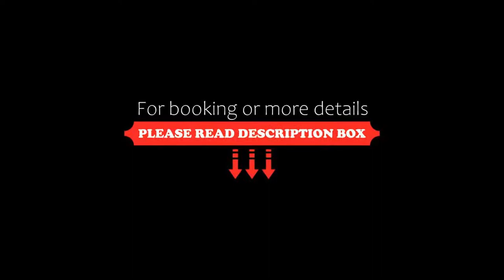Royal Atlantis Spa & Resort, Side, Turkey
About Property:
Situated in Side, 11 km from Side Antique City, Royal Atlantis Spa&Resort features accommodation with an outdoor swimming pool. Featuring a terrace, the 5-star hotel has rooms with free WiFi. Guests can have a cocktail at the bar.
At the hotel, all rooms come with air conditioning, sofa and a wardrobe. Each room comes with a TV, and some rooms at Royal Atlantis Spa&Resort have a balcony. Private bathrooms come with a bath/sho...
Property Type: Hotel
Address: Gündoğdu Beldesi MANAVGAT ANTALYA / TÜRKİYE, 07550 Side, Turkey
Searching For
1. Royal Atlantis Spa & Resort - Side - Turkey
2. Royal Atlantis Spa & Resort - Side - Turkey Address
3. Royal Atlantis Spa & Resort - Side - Turkey Rooms
4. Royal Atlantis Spa & Resort - Side - Turkey Amenities
5. Royal Atlantis Spa & Resort - Side - Turkey Offers and Deals
Audio Credit:
Track Title: Reasons To Hope
Artist: Reed Mathis